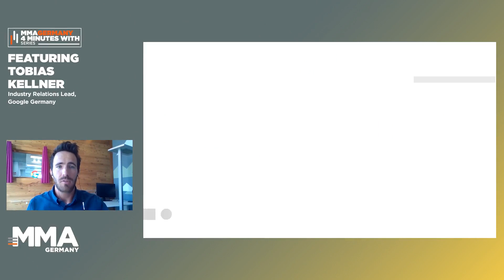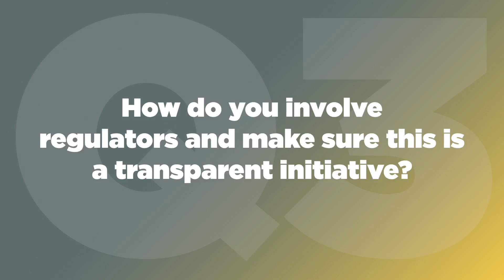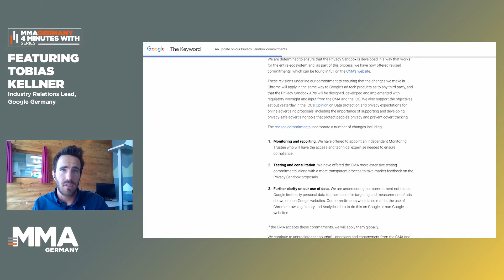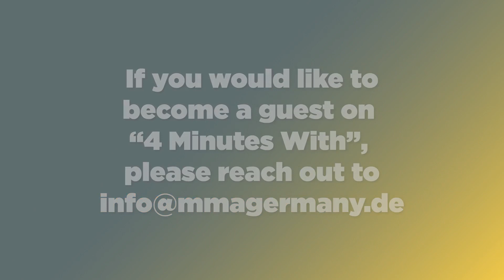4 Minutes With Tobias Kellner: How to Engage Users Whilst Respecting Their Privacy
With Google sunsetting third-party cookies in Chrome by 2024, how will marketers reach consumers effectively? Tobias Kellner, Industry Relations Lead for Google Germany, sheds light on how this will all result in greater respect for user privacy. Plus: updates on the project timeline and feedback opportunities for MMA members.

This exclusive interview is part of MMA Germany's "4 Minutes with ..." video series showcasing Germany's mobile marketing masters. In just 4 informative and entertaining minutes, our guests share their unique take on industry trends, developments, and opportunities. They also tell us about their best personal and professional achievements and even divulge their worst marketing nightmares.